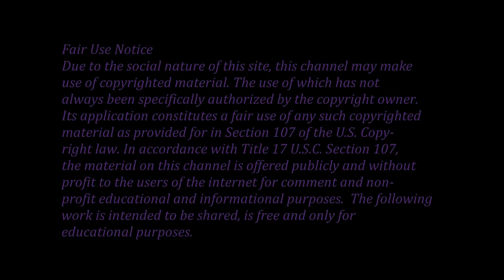Michael Jackson "Nite Line" Video Mix w/8D Audio Collab with @BehindTheMask-o7z Aug 1 2022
Hi everyone.  Here is another collab video mix with my friend and co-creator Behind The Mask MJ.  This is for the song "Nite Line" the demo from 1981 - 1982 Thriller recording sessions.  We composed a live-like mix of performance and video clips with extended 8D audio of the song.  We hope you will enjoy the way this was edited.  Suggest you use headphones while watching to get the best sound quality from the 8D audio. An an audio-only version of this extended mix will also be posted on Behind The Mask MJ's channel.  Link will be provided when uploaded and I will also add to the end screen of this video.

Thank you to all my friends, old and new subscribers for watching and supporting this channel.  We hope you enjoy this video and the audio mix when its is posted. Always love to know your thoughts and feelings about our content.  God bless you all and stay well and safe always :-) :-)

Michael Jackson is forever King of Pop and forever innocent :-) :-)  Let's continue to keep his music and entertainment legacy alive :-) :-)

Special thanks to my friend Behind The Mask MJ for working and co-creating this video.  Channel link is in the end screen and below.